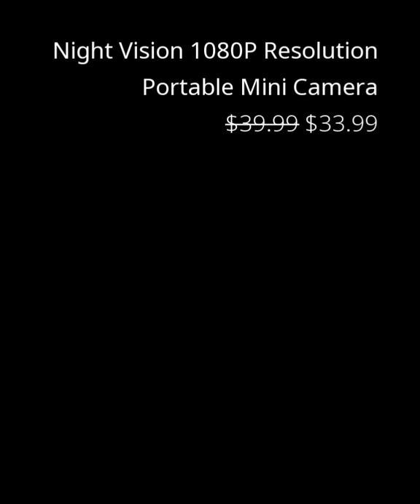Full HD 1080P Video Resolution Portable Mini Night Vision Camera!.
Description:

This Night Vision 1080P Video Resolution Mini Portable Camera is Super Tiny and Very Simple to Operate, It Features Full HD 1080p Video Resolution which makes You Feel Like Being Personally on the Scene, and the IR LED Light Brings You Clear Night Vision as well. It Comes with a TV Out Cable, Support TV Output, TV Monitor Video Connection. The Mini Camera Come In Three Colors; Black, Blue and Red and has a 32GB Storage Capacity Slot for SD Card So You Can Use the Looping Video Feature to Solve The Problem of Lacking Continuous Video Recording!.

USES:
Use to record videos for various purposes such as recording school lessons for better learning or

Use as a baby monitor to keep your baby safe at all times.

Other uses are Concert living recording,

Whistle-Blowing and

Video recording of your pets.

It can very importantly work as a car cam for recording road conditions when your driving as well as accident cause and proof if needed to show police (you could avoid a ticket and other insurance cost if somebody hits you and claims that you hit them and that its your fault, if no witnesses you could not prove your case) Until now with your reliable witness for your safe driving.

Use as a spy cam to catch a cheating spouse.

Use as Proof of an employee not following company policy or harrasing others, long lunches and browzing facebook all day with no work to show.

Use to collect evidence to show your side of the story and win your case

Use for making memories

Taking pictures of your friends and family

Take selfie Photos and post on instagram

Make video of your life and show friends and family what your up to

Record videos for social media or use for your business

Keep your family safe with 1080 resolution night vision video survaliance

and that is just a few possible uses for the 1080 resolution mini night vision camera with 32GB memory card capasity and looping feature for continuous recording

Features

- Pocket mini camera, can be taken easily for outdoor video recording without besing noticed.

- 140°wide angle lens to reduce blind spots and have a wider view.

- 1080P resolution allows you shoot clear and smooth video or images.

- Seamless Loop recording, automatic seamless video recording in loop to use the storage efficiently, with the earliest unlocked video clips being overwritten.

- Support TF card up to 32GB (Memory card not included) to store more wonderful videos and photos.

- Rotating 360 degrees back splint and 90 degrees bracket for different shooting angle requirements.

- IR LED light offers you clear night vision as well. Perfect for home office security and secret monitoring.

Specifications

- Color: Blue
- Material: Metal
- Size: Approx. 2.3 x 2.3 x 2.3 cm/ 0.9 x 0.9 x 0.9 inch (LxWxH)
- Image Resolution: 12MP (4032 x 3024)
- Video Resolution: 1080P (1920 x 1080P),720P (1280 x 720P)
- Video Frame Rate: 30fps
- Image Proportion: 4 : 3
- Decode Format: M-JPEG
- Video format: AVI
- Image Format: JPG
- Audio System: Built-in microphone/speacker (AAC)
- Special function: Loop recording, motion detection, TV out
- USB Function: USB-Disk
- Interface Type: Mini 8Pin USB
- USB Version: USB 2.0
- Battery Capacity: 200mAh
- Support TF card: Up to 32G (Card is not included)
- Working Time: About 100 Minutes at 1080P 30Fps
- Charging Time: About 2 - 3 Hours
- Charging Voltage: DC 5V
- Support system: Windows ME / 2000 / XP / 2003 / Vista, Mac OS, Linux